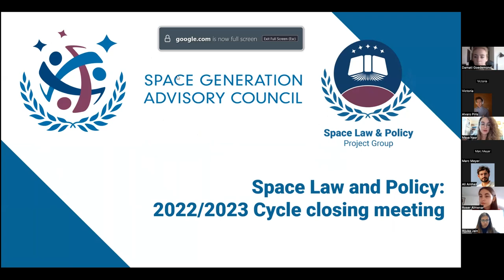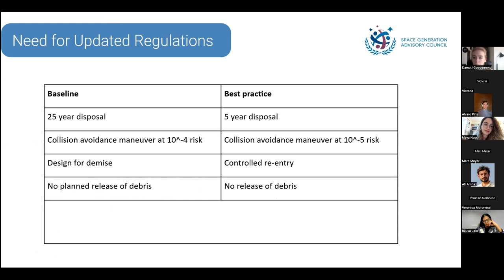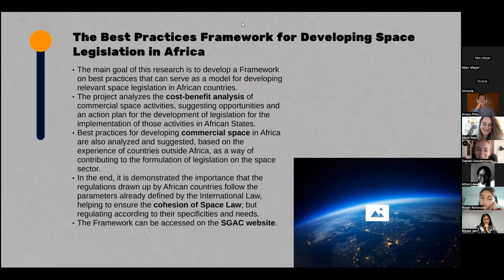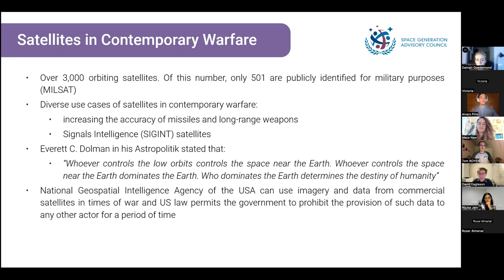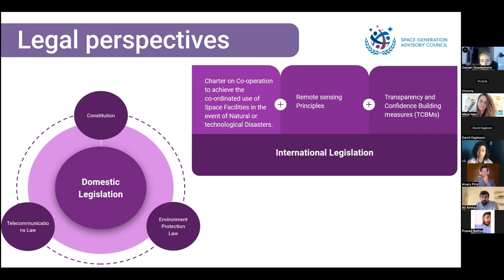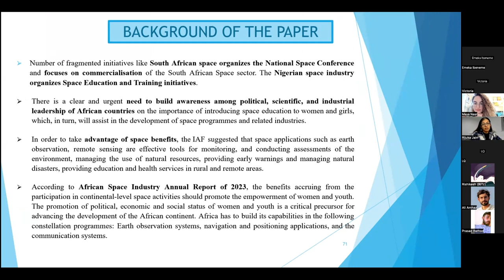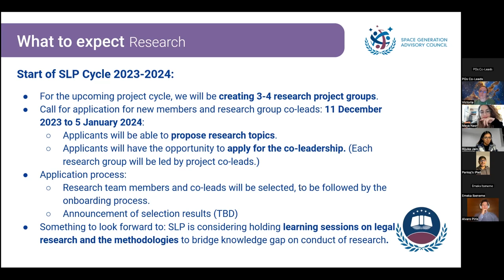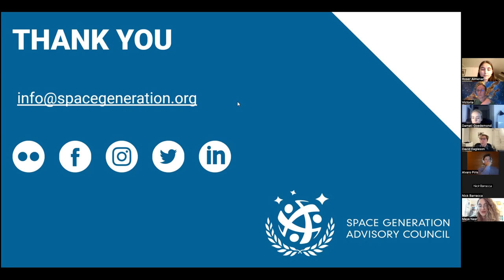SGAC Space Law and Policy 2023 End of Year Event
The Space Law and Policy (SLP) Project Group ended 2023 with a free, end-of-year event. During this event, SLP researchers presented their findings on the latest in SpaceLaw and SpacePolicy. The presentations are time stamped below

00:00 - 06:50: "Introduction"
06:50 - 25:00: "On the UN Space Debris Mitigation Guidelines: A Review and Proposal for Effective Norm Building"
25:38 - 38:00: "Commercialization of Space Resources in Africa"
38:27 - 54:00: "The Non-Peaceful Use of Commercial Satellites: Existing Issues and New Challenges from a Legal and Policy Perspective"
54: 36 - 1:11:00: "The Role and Challenges of EO Technologies in the Beirut Explosion Assessment and Relief Response"
1:11:18 - 1:26:00: "Women in African Space Programs"
1:26:18 - 1:46:50: "Plans for 2024 and How to Get Involved"